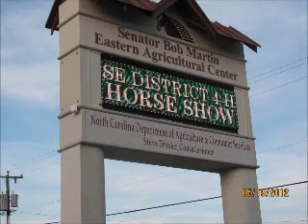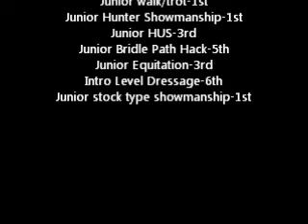Southeast district 4H horse show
me and dolly at the southeast district 4h show
placings: 6th,5th,3rd,3rd,1st,1st,1st
and i qualified for state!!